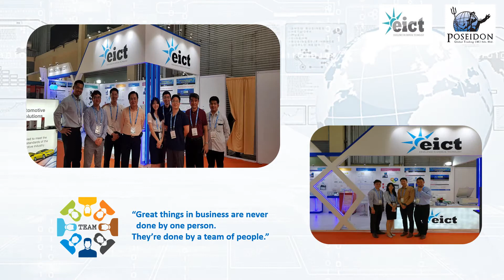EICT Korea & Poseidon Global Trading - PRODUCTRONICA INDIA 2018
EICT Korea team & Poseidon Global Trading team at Productronica Exhibition. Productronica India is the leading International Trade Fair for Electronics Development and Production in India.

Venue : Bangalore International Exhibition Centre (BIEC), Bengaluru, Indien